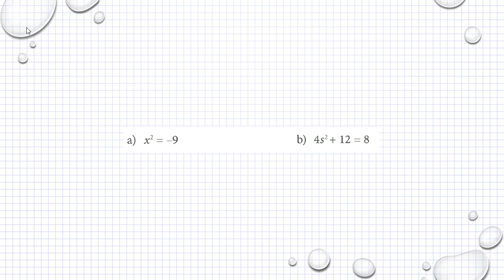Holmström Kapitel 1 Blandade uppgifter Ma 2b 1287